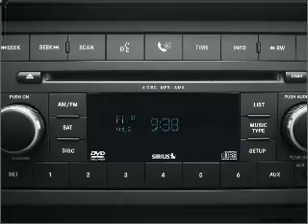2008 Jeep Wrangler - North Richland Hills TX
Year: 2008
Make: Jeep
Model: Wrangler
Trim: Unlimited X
Engine: 3.8 liter 6 cylinder 12 valve
Transmission: Automatic
Color: Green
Mileage: 35773
Address:
7740 North East Loop 820